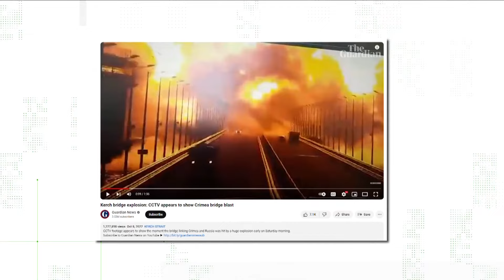Verify: 'Alternate angle' of Bridge Collapse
A miss-labeled video which at first glance *could be true...but there's more to it